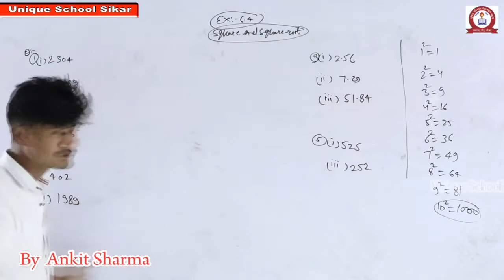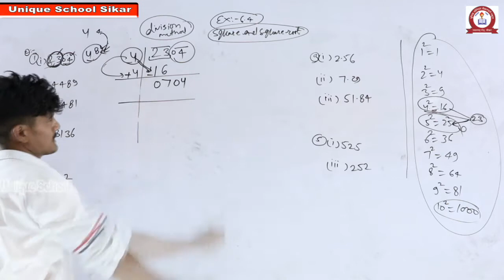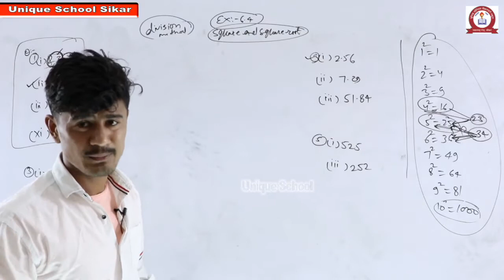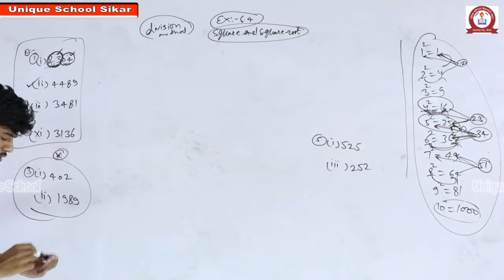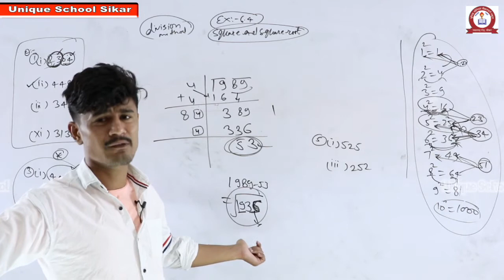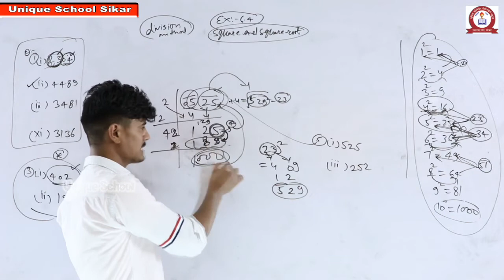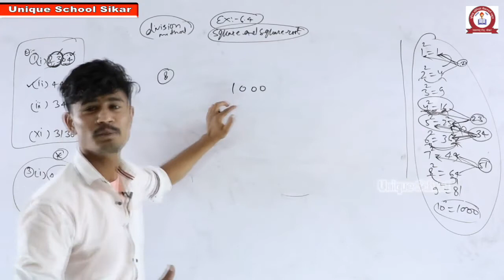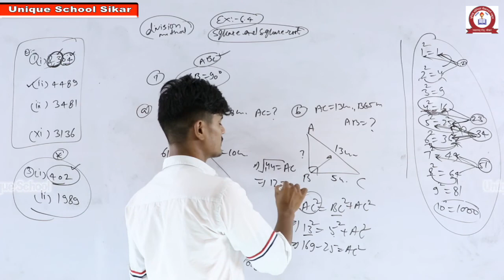MATHEMATICS-SQUARE AND SQURE NUMBER -EX.-6.4 FOR CLASS-8 BY ANKIT SIR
UNIQUE SCHOOL